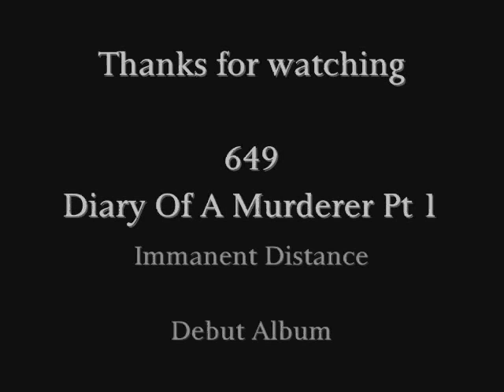Immanent Distance album teaser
Teaser for the first full album created by the belgian metal band Immanent Distance!